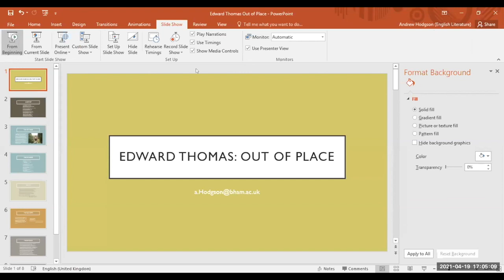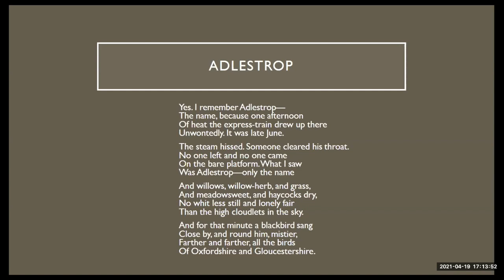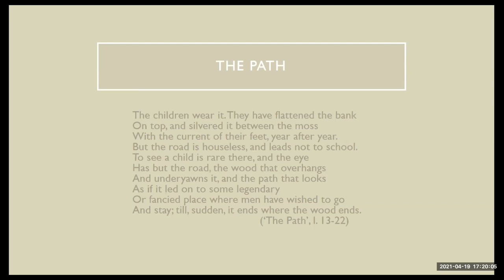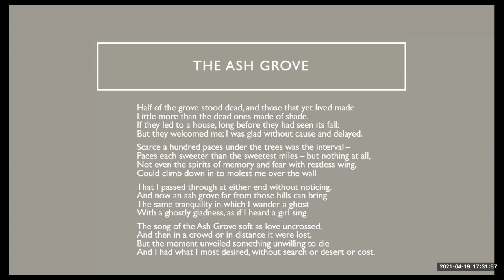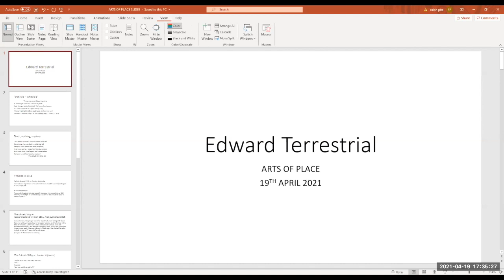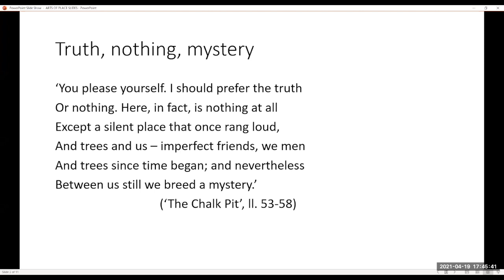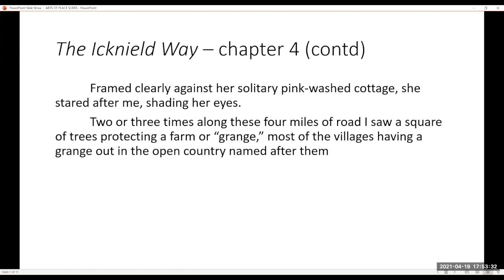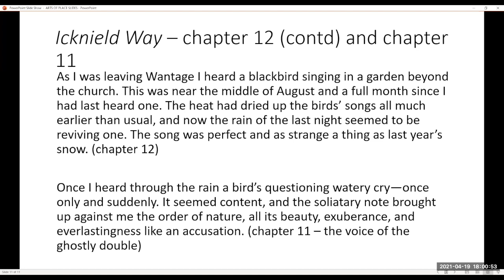Edward Thomas: Out of Place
With Andrew Hodgson and Ralph Pite
19 April 2021